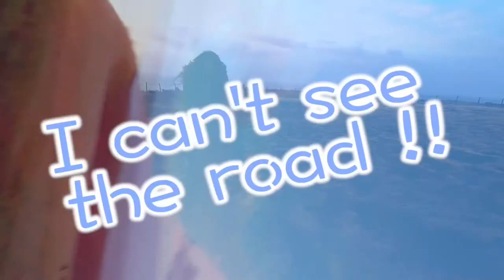【冰島】HIGHWAY TO HELL ❅Iceland2016❅ Travel with me | Mavis (feat. Kelly)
★Watch me!★ Cape Dyrhólaey : seaside cliffs, Atlantic ocean

Information about this video:

Location：〈Cape Dyrhólaey〉